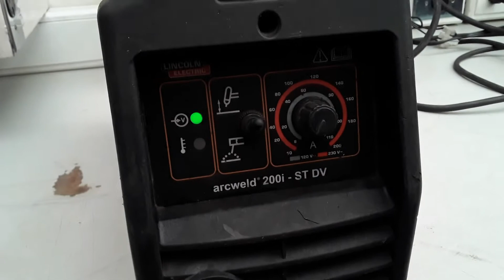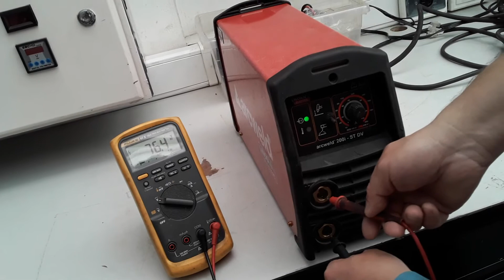CO19100153 MARCA:LIENCON TIPO:ARCWELD-200I-ST DV